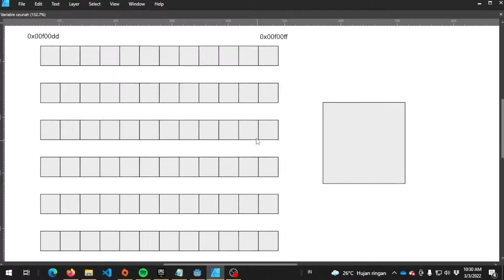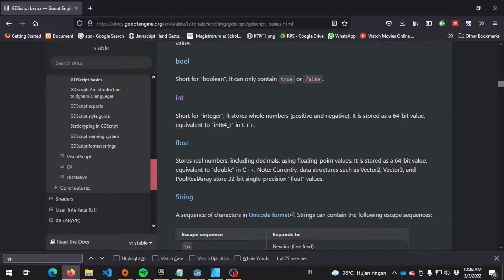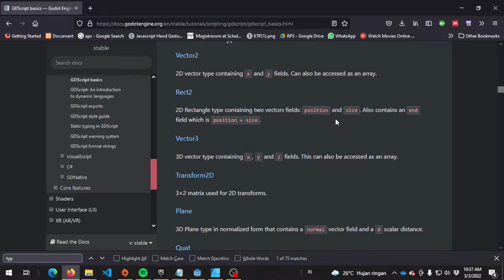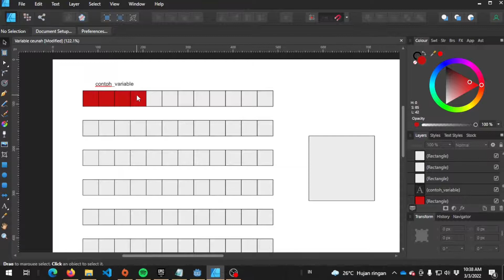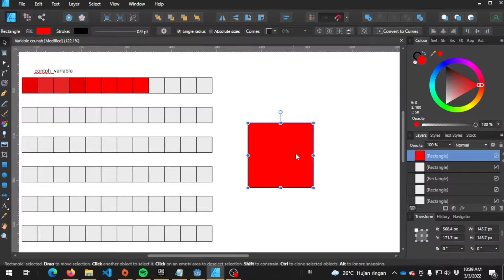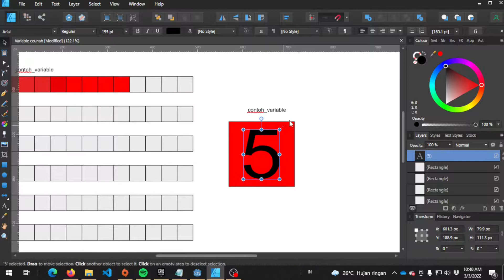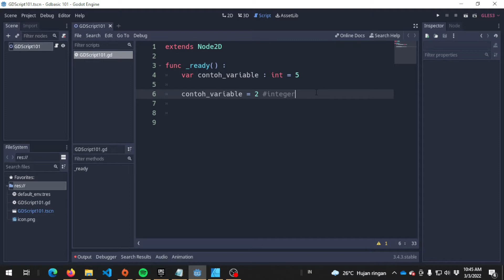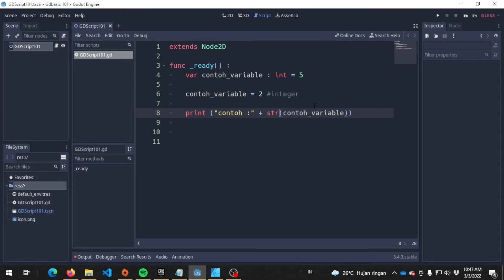Gdscript2 : Variable | Programming dasar untuk Game Programmer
video ini menjelaskan tentang konsep variable dan cara penggunaannya